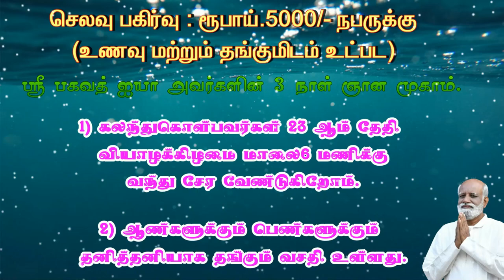ஞான முகாமில் ஏன் கலந்து கொள்ள வேண்டும் - Sri Bagavath ஐயா